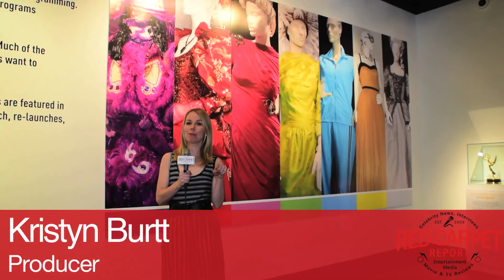Trish Summerville Westworld interview at Art of Television Costume Design Exhibit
RCRs @KristynBurtt talks to @WestworldHBO’s Trish Summerville @TelevisionAcad Costume Design FIDM EmmyNoms Event

Mingle Media TV and our Red Carpet Report host, Kristyn Burtt, were at the Art of Television Costume Design Exhibition Hosted by Television Academy and FIDM last night to speak with Emmy Nominees about their creations and to FIDM’s spokesperson, and fashion designer, Nick Versos.

The exhibition is open to the public August 22 – October 7, 2017 at FIDM in Los Angeles

About THE TELEVISION ACADEMY’S Art of Television Costume Design
11th annual “Art of Television Costume Design” featuring more than 100 costumes from 25 popular TV shows including designs from nine Emmy®-nominated programs. Costumes from Big Little Lies, Dancing with the Stars, FEUD: Bette and Joan, Grace and Frankie, Hairspray Live!, Marvel’s Agents of S.H.I.E.L.D., RuPaul’s Drag Race, Stranger Things, The Crown, The Get Down, The Handmaid’s Tale, The Mindy Project, This Is Us and Westworld on display.

FIDM / Fashion Institute of Design & Merchandising 919 S. Grand Avenue, Los Angeles, CA 90015